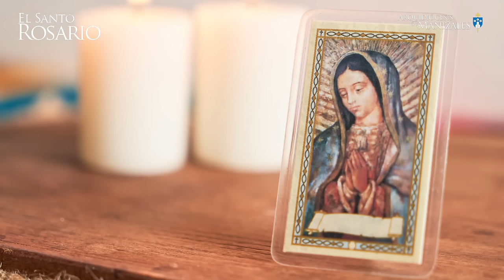Santo Rosario de hoy Sábado 7 septiembre 2024 I Arquidiócesis de Manizales I Misterios Gozosos.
Te acompañamos a rezar el Santo Rosario de hoy. El Santo Rosario es una síntesis de los misterios de Cristo, es la oración de los sencillos y de los santos, es la oración más agradable para recitar después de la Misa, es una escalera para llegar al cielo. ¿Te gustaría rezar el Santo Rosario todos los días? El Santo Rosario por el canal de la Arquidiócesis de Manizales, todos los días.

1. La encarnación del Hijo de Dios.
2. La visitación de Nuestra Señora a Santa Isabel.
3. El nacimiento del Hijo de Dios.
4. La Presentación del Señor Jesús en el templo.
5. La Pérdida del Niño Jesús y su hallazgo en el templo.